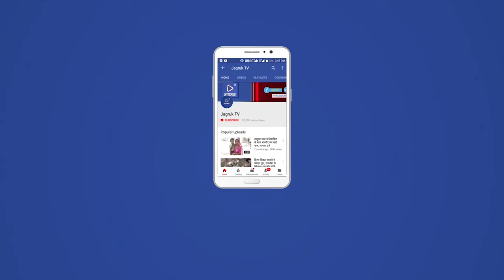सोजत : स्विफ्ट गाड़ी से 35 किलोग्राम अवैध डोडा सहित 2 तस्करों को पुलिस ने किया गिरफ्तार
पाली जिला पुलिस अधीक्षक राजन दुष्यंत के निर्देश ओर सोजत सर्कल डीवाईएसपी डॉक्टर हेमन्त कुमार जाखड़ के सुपरविजन में  अवैध मादक प्रदार्थ  की धरपकड़  तस्करी के खिलाफ चलाए जा रहे अभियान के अंतर्गत पुलिस को कामयाबी हाथ लगी।

 सोजत क्षेत्र के सिरियारी थानां पुलिस ने करमाल नाका चोराये पर देवगढ़ से आ रही  शिवफ्ट  कार रुकवाने ओर कार की  तलासी में कार से 35 किलोग्राम डोडा बरामद किया।

थानां अधिकारी हमीरसिंह द्वारा जोधपुर ग्रामीणक्षेत्र के  2 तस्करों को गिरफ्तार किया गया।
 पुलिस द्वारा उक्त तस्करों से पूछताछ की जा रही जिससे ओर तस्करी के खुलासे के आसार बन रहे हैं